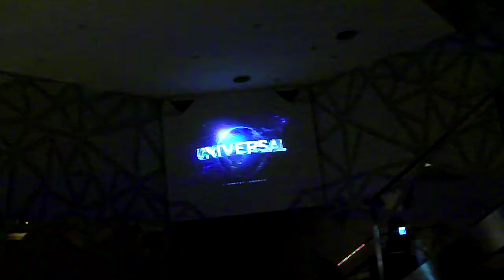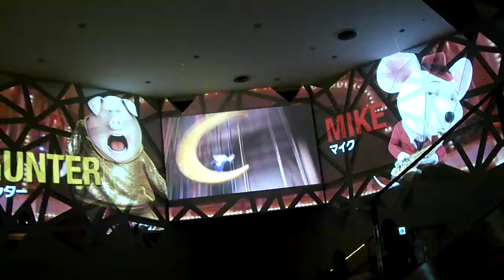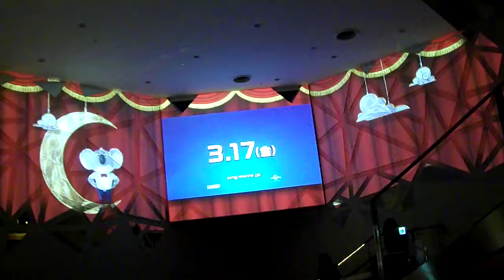DSCF7082 東宝シネマズ１０９二子玉川20170404プロジェクションマッピング1of2